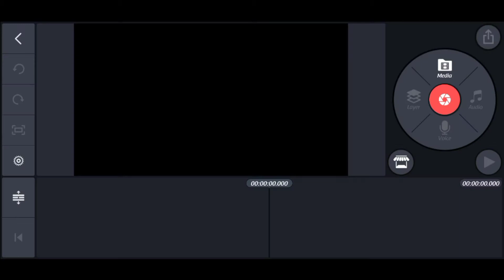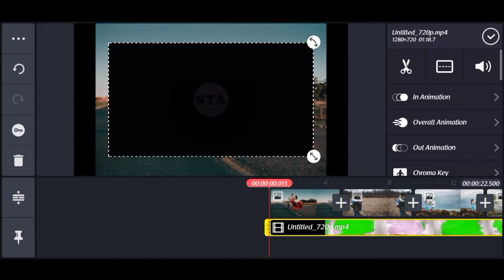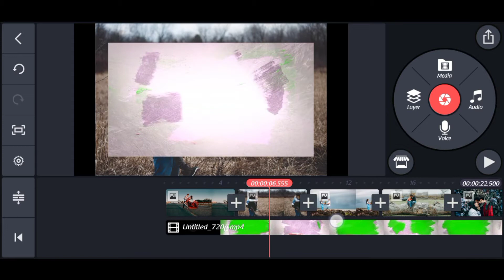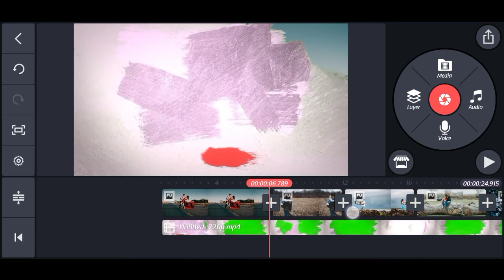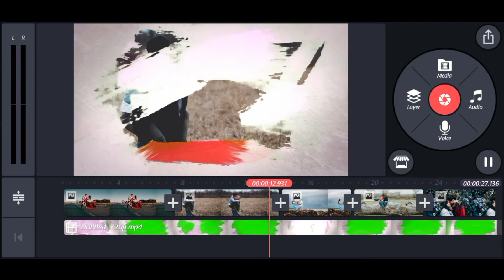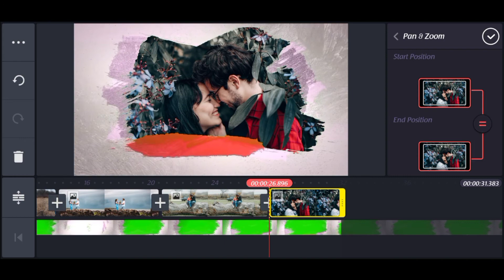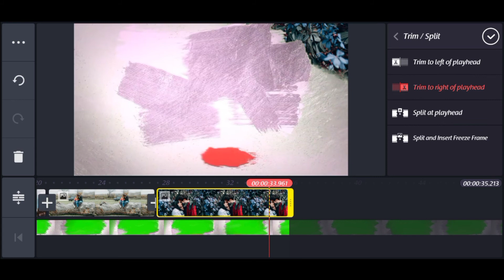Brush photo slideshow effect in kinemaster... 🔥